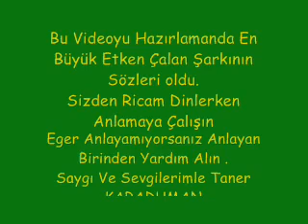Jhalehar Turkum degodıj